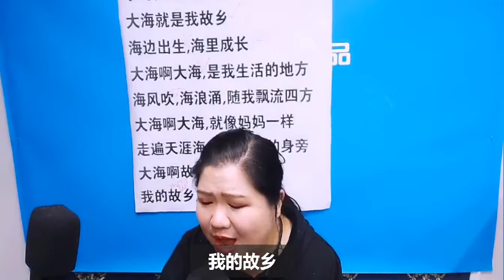简老师深情演唱《大海啊故乡》，对故乡和祖国母亲的浓厚深情！